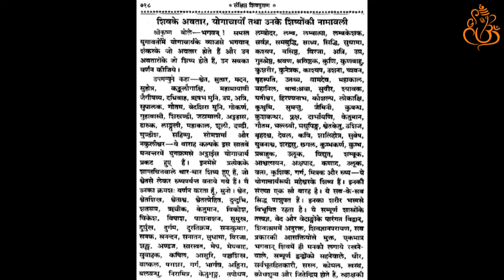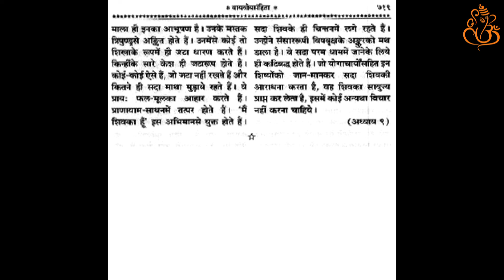Sankshipt Shiv Puran | अध्‍याय 236 | Hindi Reading